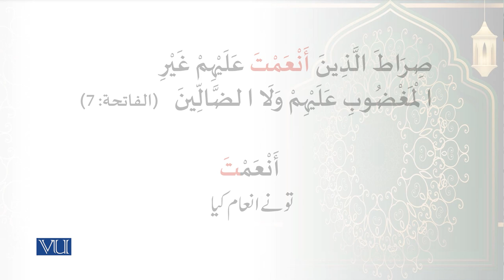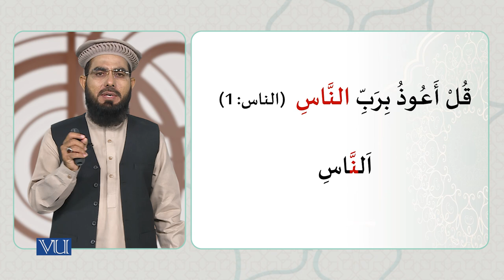لحنِ جلی اور لحنِ خفی کا تعارف | Introduction of “Lahn-i-Jali and Lahn-i-Khafi” | ISL1151_Topic005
Topic005: Introduction of “Lahn-i-Jali and Lahn-i-Khafi”,
لحنِ جلی اور لحنِ خفی کا تعارف
By Dr. Ali Imran